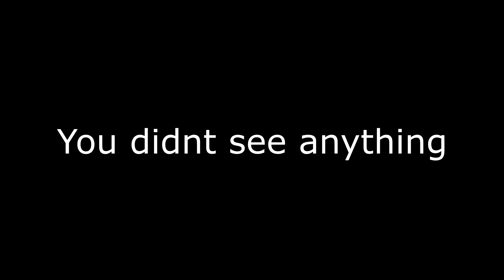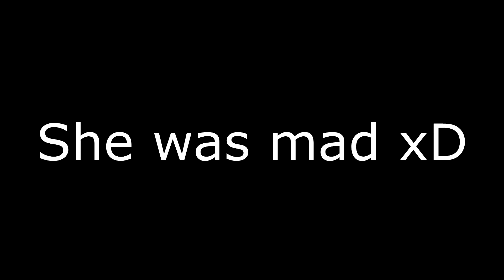CS:GO Top Moments | Episode 2